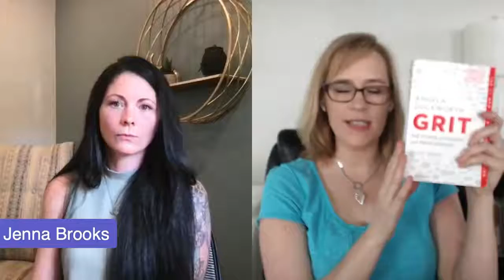Building Community, Networking and Resilience in Real Estate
Today's guest is Jenna Brooks - get ready for an awesome conversation!

Join the conversation as part of today's Resilience Reset. It's a riff where I aim to share inspiration, ideas and a couple of laughs each Monday through Thursday at 3:15PM EDT live on my FB, YouTube and LinkedIn channels.